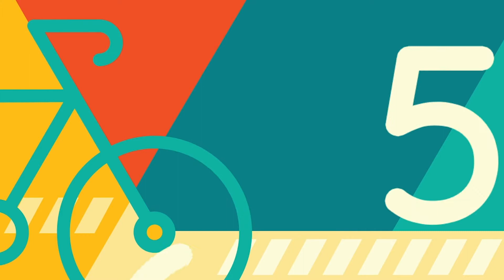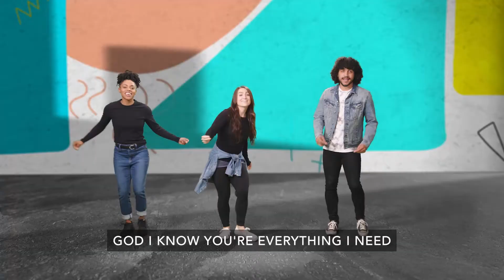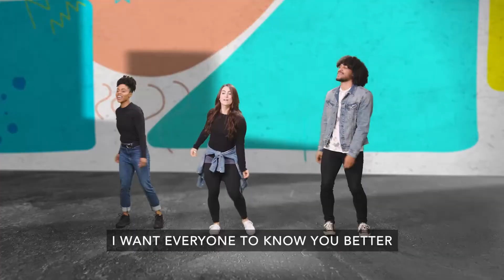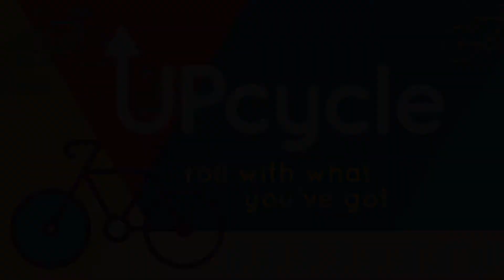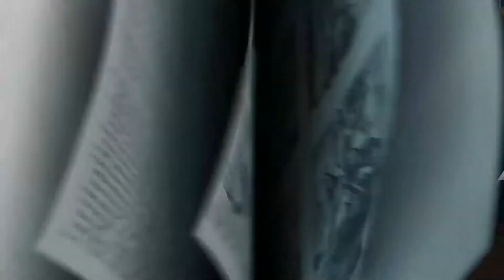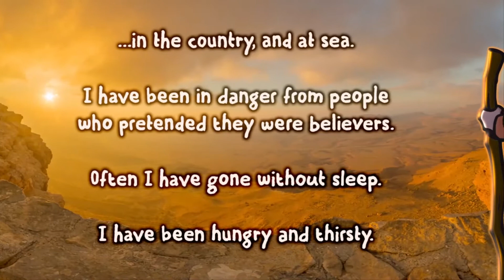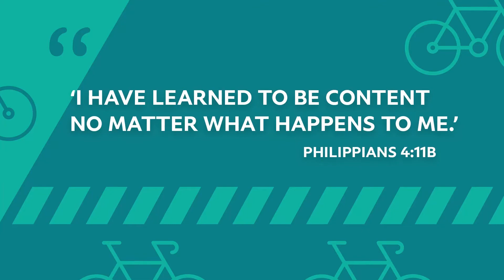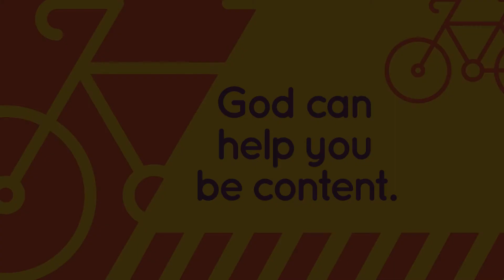Children K-5 Online Worship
Children K-5 Worship Video